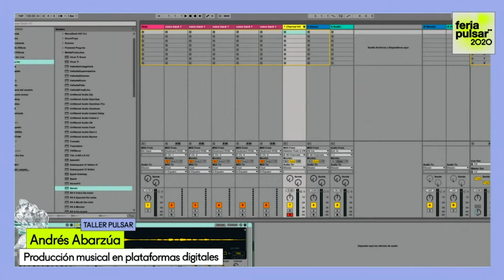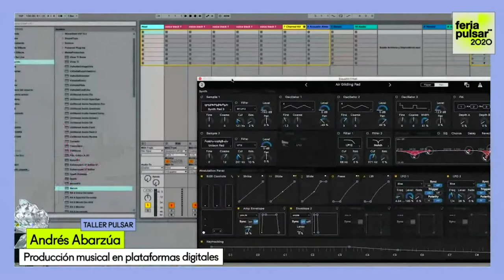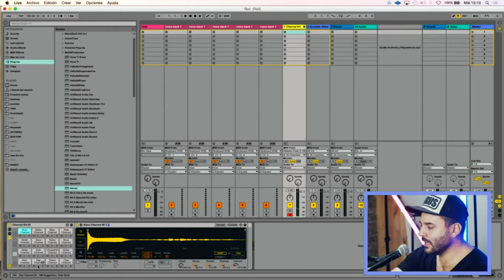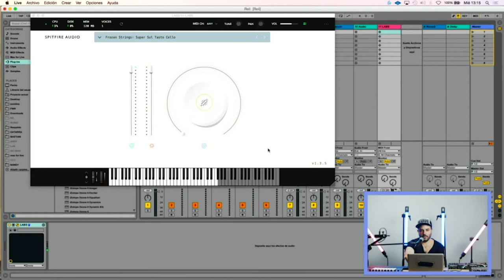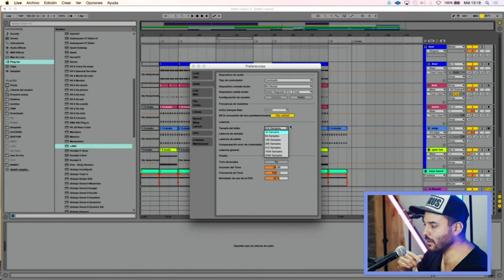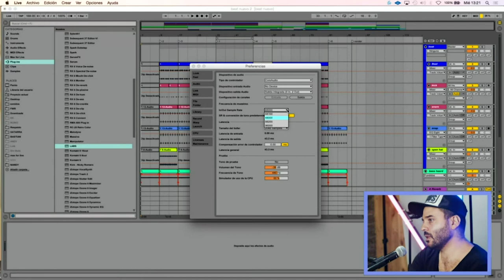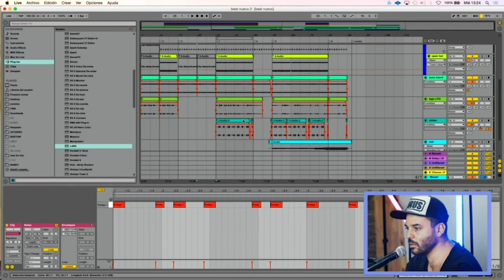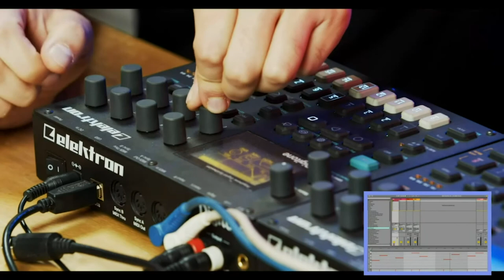PRODUCCIÓN MUSICAL EN PLATAFORMAS DIGITALES CON ANDRÉS ABARZÚA – TALLER THE LOFT (FERIA PULSAR 2020)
En esta charla podemos analizar en detalle el rol del productor musical, como responsable de la creación de un tema, su estructura, objetivos, grabación, edición, procesos de mezcla y masterización, promoción y distribución en el mercado, y su papel dentro de la música popular en la actualidad, desde su ámbito comercial, hasta un detallado desglose de acuerdo a su género, estilo, intérprete, intención emocional y artística.